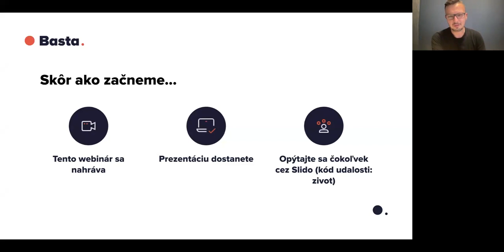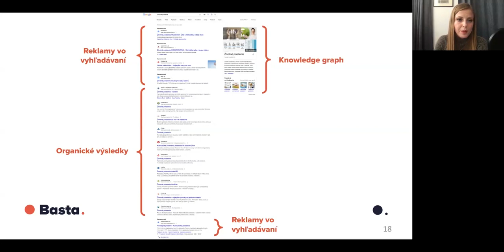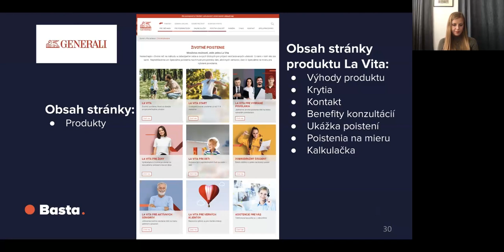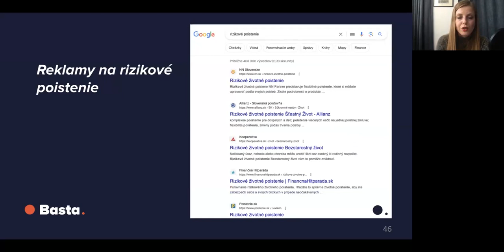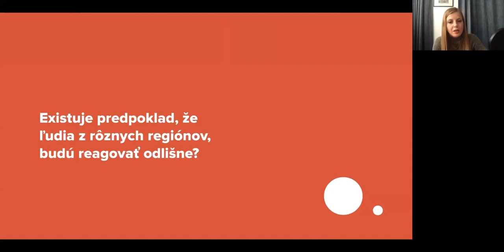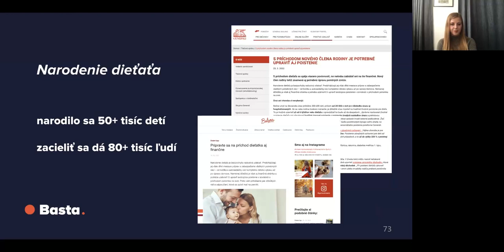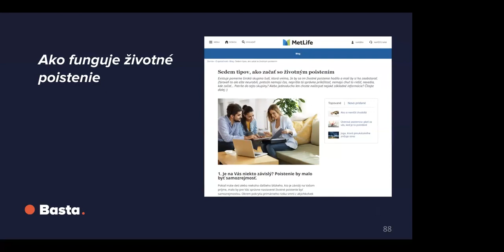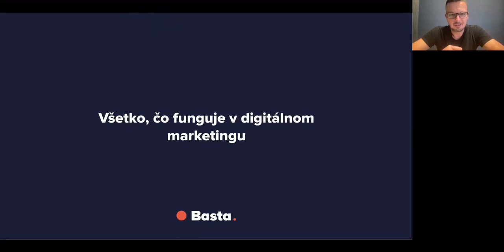Webinár: Životné poistenie v digitále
Chcete poznať aktuálny stav a najväčšie príležitosti v digitálnom marketingu pre produkt životné poistenie? 👀 Ukážeme vám ich na webinári.

👉🏻 Čo sa dozviete na webinári:
🔴 Vieme, čo ľudia hľadajú online, keď majú záujem o životné poistenie.
Aký majú zámer? Má tento záujem nejakú sezónnosť?
🔴 Zanalyzovali sme, čo ľudia o životnom poistení v digitále nájdu.
Ktoré poisťovne sú najviditeľnejšie v organickom vyhľadávaní?
Ktoré poisťovne sú viditeľné vďaka online reklame?
Ktoré poisťovne prinášajú potenciálnym poistencom užitočný obsah o životnom poistení?
🔴 Identifikovali sme vhodné cielenia reklám pre životné poistenie.
Pozrite sa, či a ako kopírujú životné momenty, ako napríklad narodenie dieťaťa, vedúce k záujmu o životné poistenie.
🔴 Vyskúšali sme urobiť dopyt na životné poistenie na weboch jednotlivých poisťovní a hľadali sme zaujímavé prvky, prekážky či rezervy. Radi vám ich ukážeme.